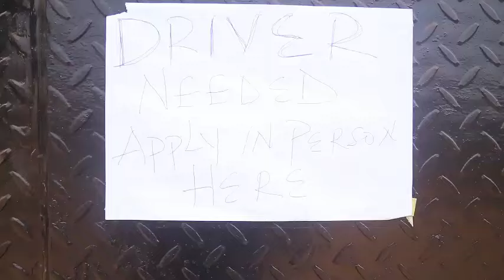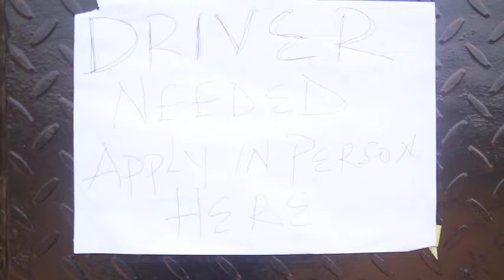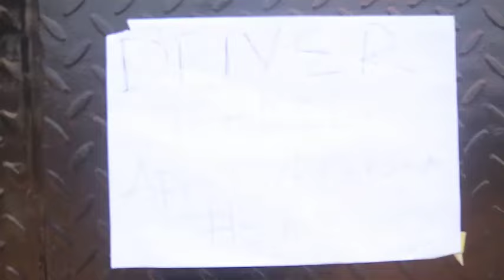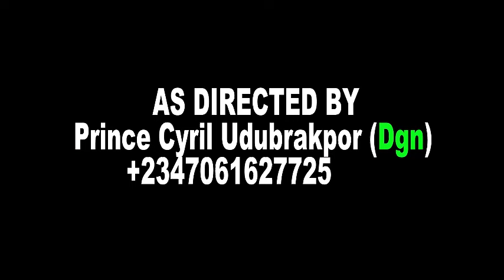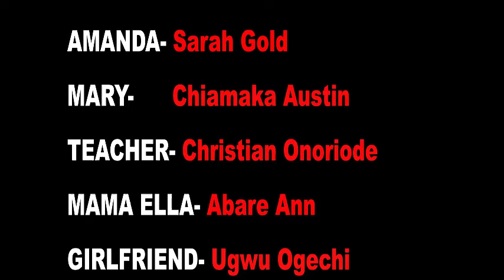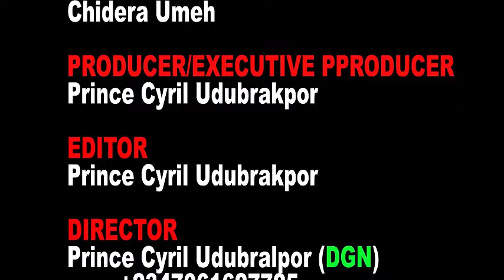MY VIRGIN NANNY - NEW MOVIES